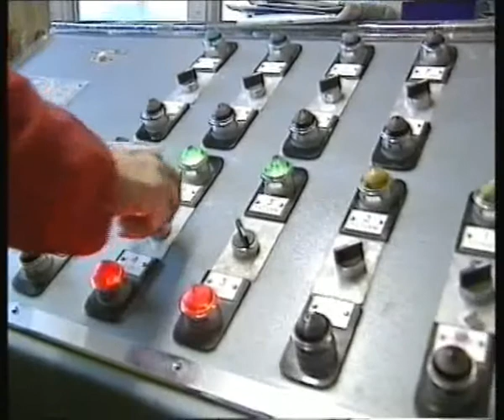Adit 11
Underground Mining by machine - WBB Adit 11 Mid 1990s